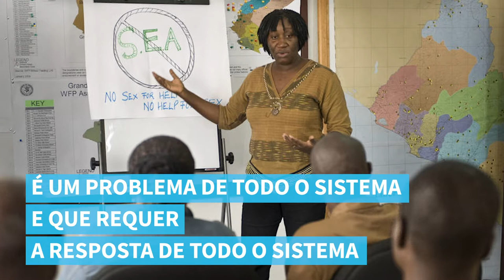Como a ONU combate a exploração e o abuso sexuais?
A ONU tem dado diversos passos para lidar com o problema da exploração e o abuso sexuais dentro da organização.

As Nações Unidas reconhecem que este é um problema de todo o sistema – e requer, portanto, a resposta de todo o sistema.